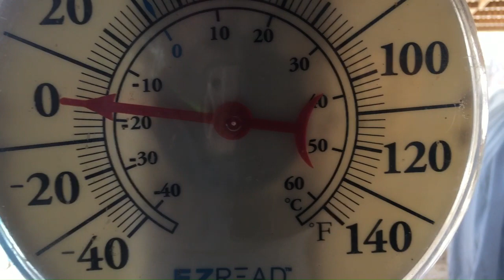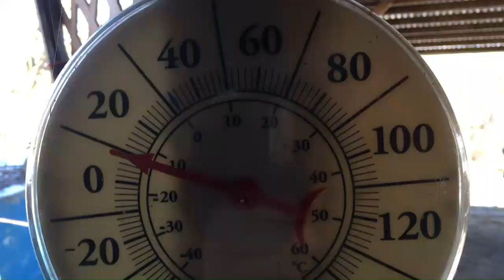1-16-2024-still bitter cold + cutting ice on pond for cattle-14 minutes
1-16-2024-still bitter cold + cutting ice on pond for cattle-14 minutes.

Sorry, but i am sometimes still saying 2023 instead of 2024, but eventually i hope that 2024 will roll off of my tongue as easily as 2023 does, hehehe
I guess "old habits" do die hard, for me anyway.